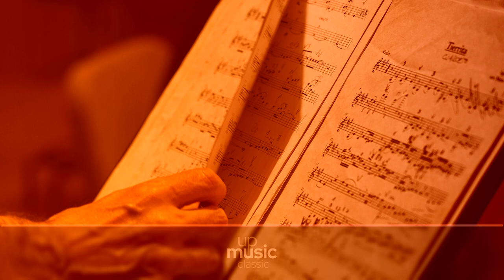Brahms - Horn Trio in E flat Op.40 - I. Andante, by European Archive ∙ upmusic ∙ classic